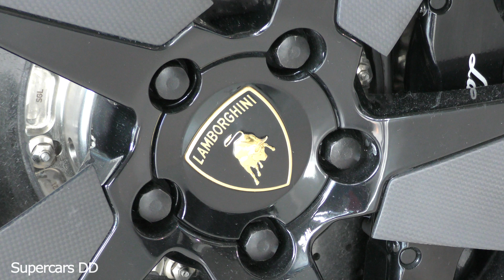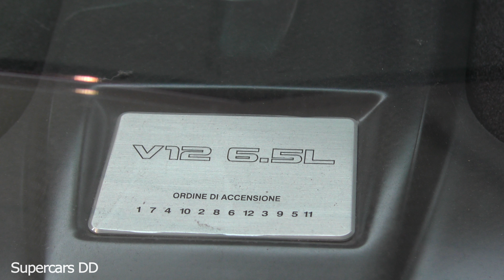Lamborghini Reventon in lamborghini museum Sant'agata (4K) - Supercars DD